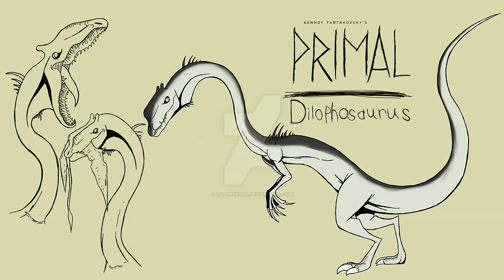Genndy Tartakovsky's Primal New Creatures Sounds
La encontre todas criaturas de Primal de Genndy Tartarkovsky conceptos de dinosaurios y Mamiferos

Artwork: LilburgerD4

Roars Credits:TyrannoraptorAnimations